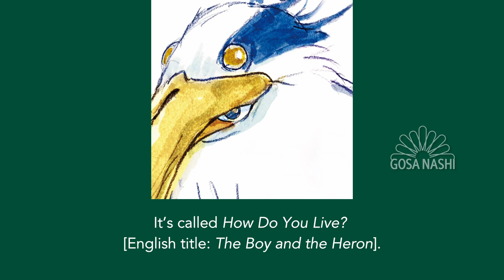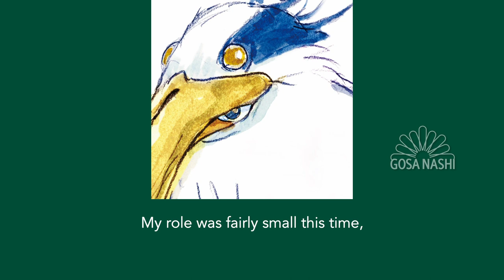Kimura Takuya returns to Studio Ghibli (English subs)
Kimura Takuya speaking on the radio about the 2023 Studio Ghibli film *Kimitachi wa Dou Ikiru ka?* (The English title is *The Boy and the Heron*.)